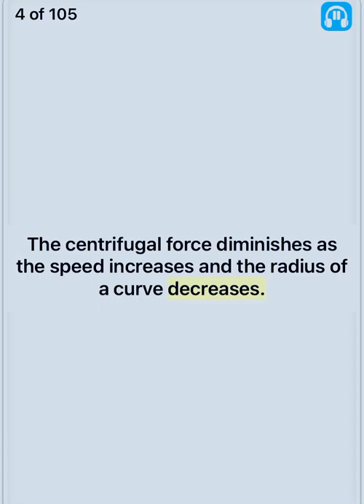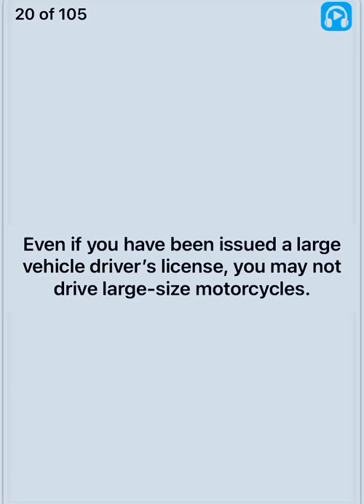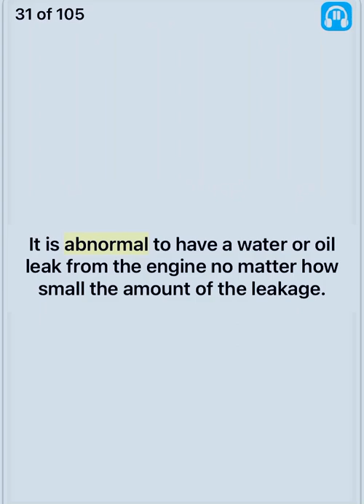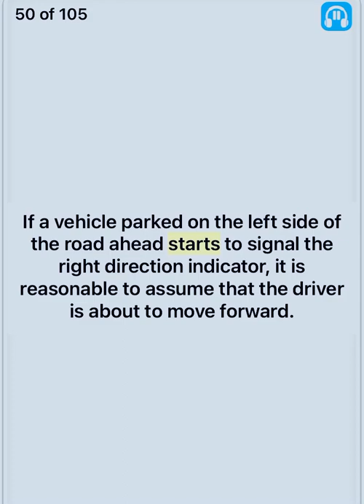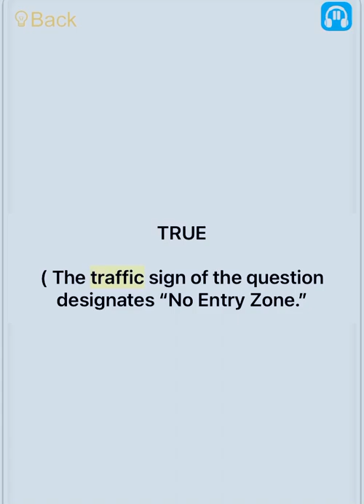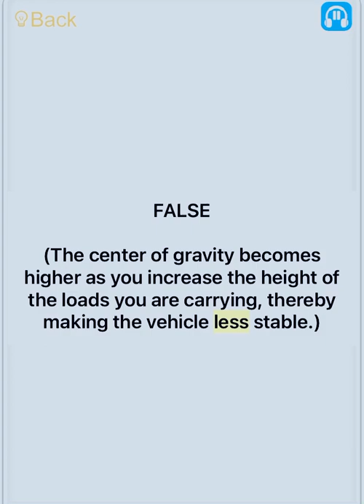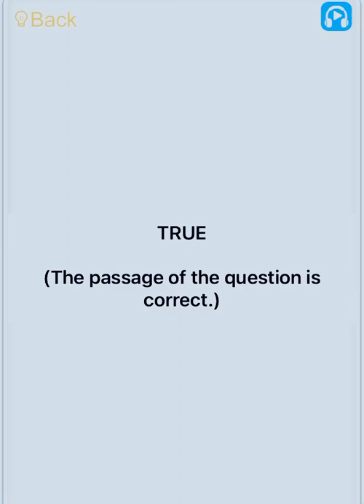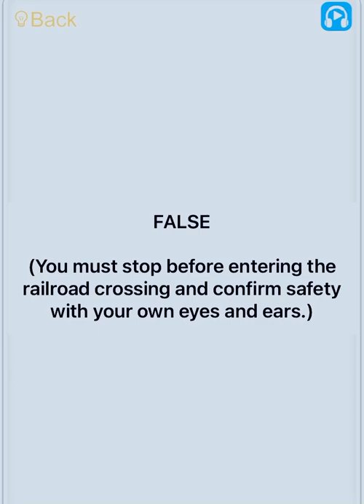1-95 (105) honmen four Practice test examination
karimenkyo driving test 2024
honmen 2024